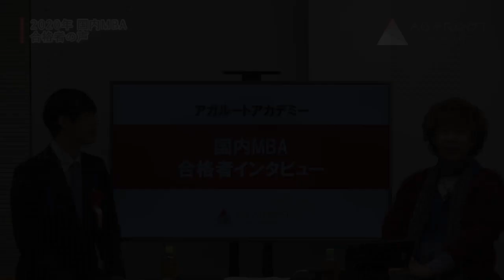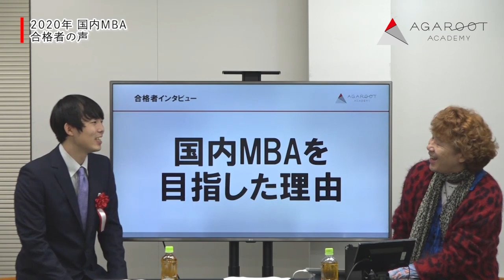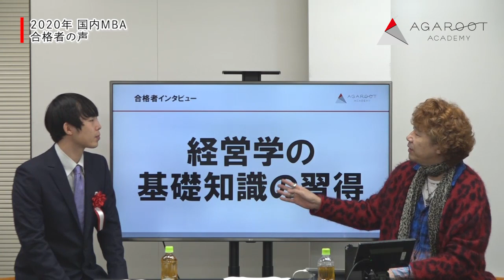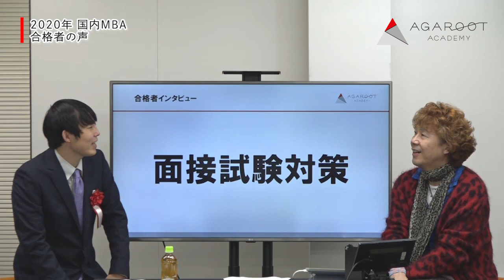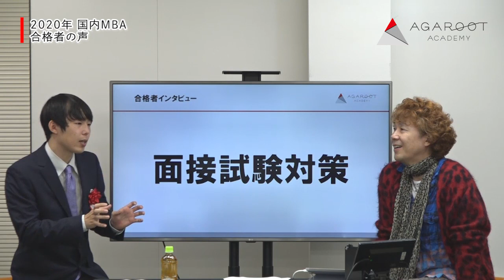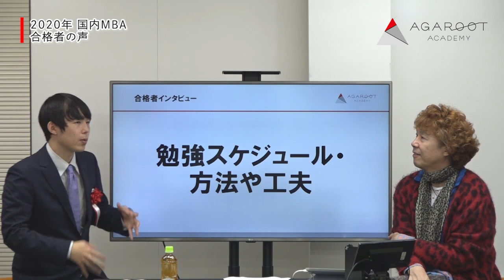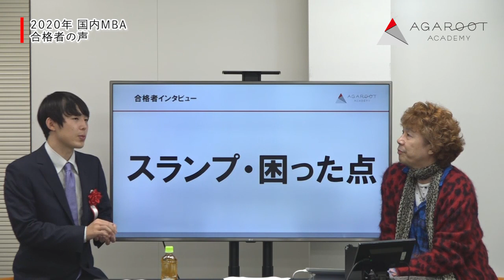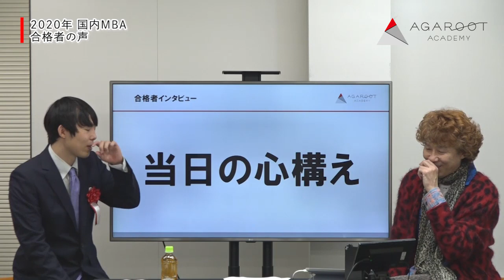2020年合格/一橋大学経営管理研究科（HUB）フルタイム/宇野 栄祐さん/20代/合格者インタビュー「新卒合格に必要なことは？」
2020年に一橋大学経営管理研究科（HUB）フルタイム（全日）にアガルート講座を受講して新卒で合格された宇野 栄祐さんにインタビューを答えて頂きました！

・合格するために最も重要な科目は？
・勉強スケジュール、方法や工夫
・試験直前期の過ごし方  …etc

など受講生の皆様が気になっている点をお伺いいたしました。
また、新卒で国内MBAを検討される方が気になる「就活事情」についてもお聞きしてます！

今後の受験準備としてご活用頂ける内容となっておりますので、是非最後までご覧ください。

▼ホームページでは宇野さんの合格体験記を公開中！